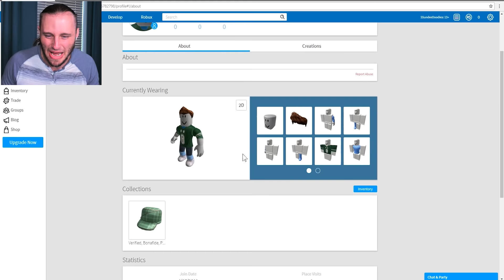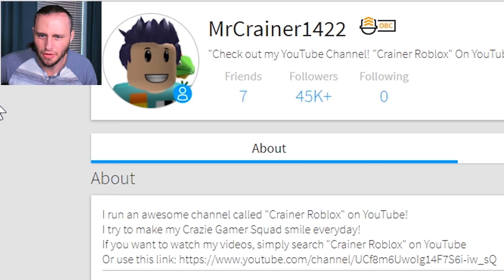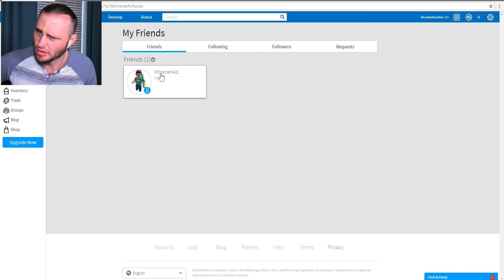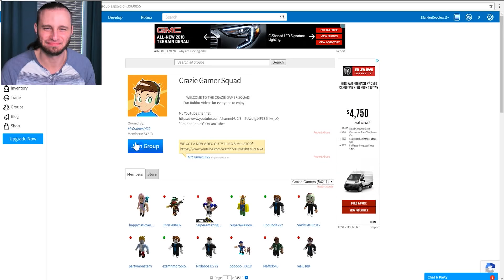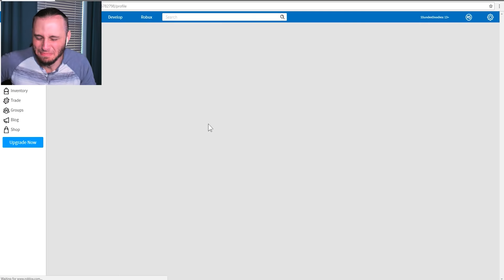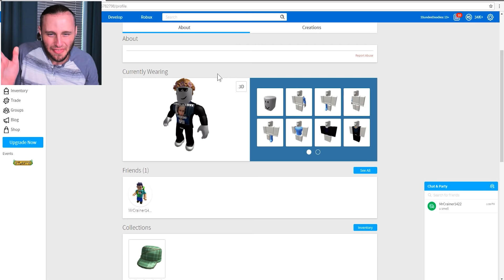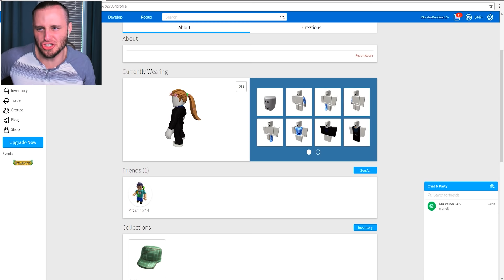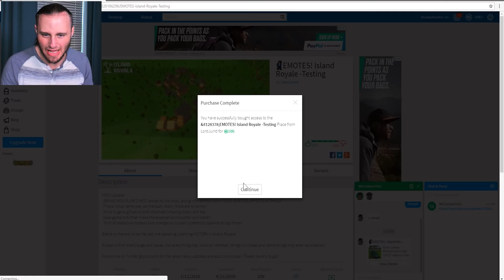CRAINER FORCED ME TO play ROBLOX! Got 35k ROBUX?!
SSundee tries ROBLOX and Crianer helps...with Robux!

Play ROBLOX for yourself!